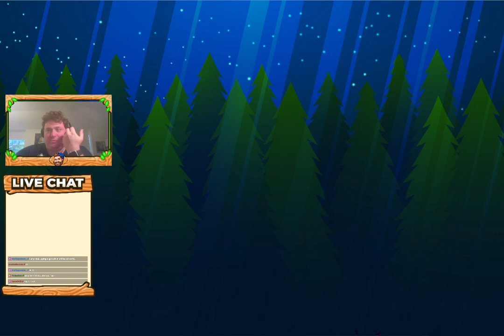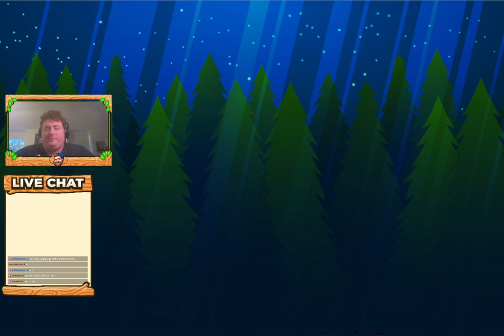Falling For Days on Fall Guys! Maybe some winning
Playing with some friends and talking about all manor of things. Lets combine that with some winning and we have a good time!

funny twitch moments
twitch fails
twitch drama
Fall guys
fall guys season 2
twitch streamer